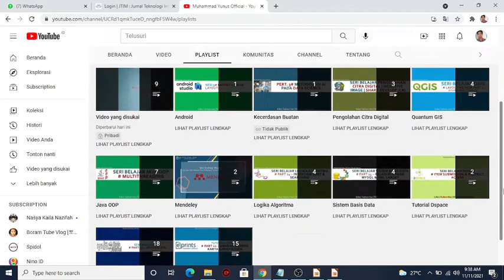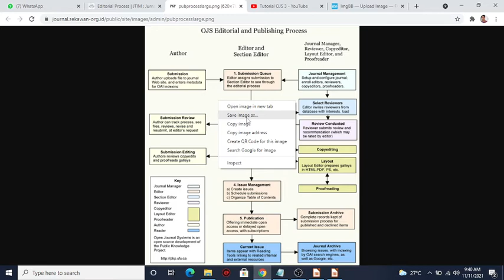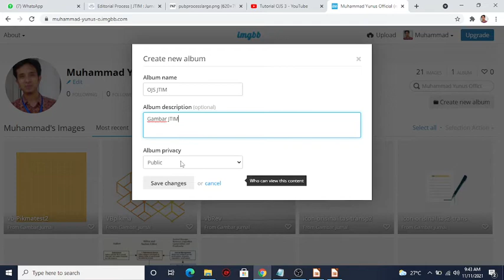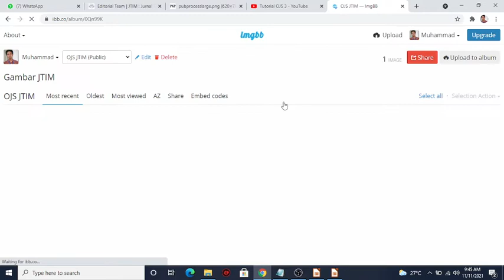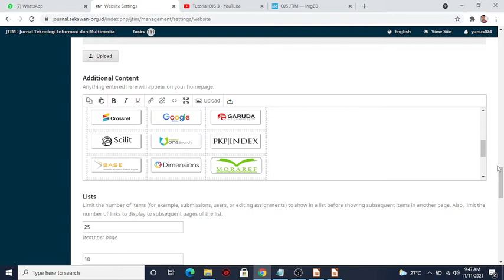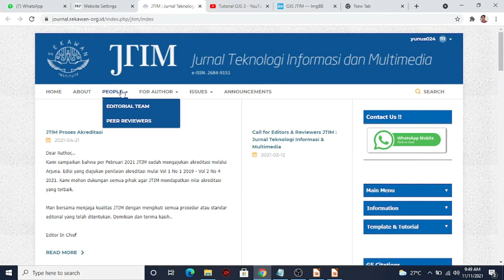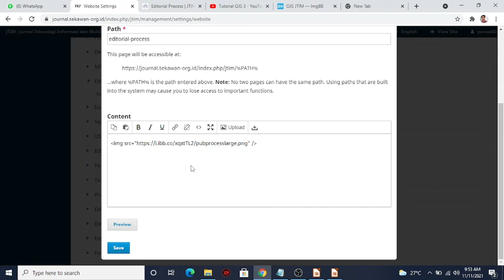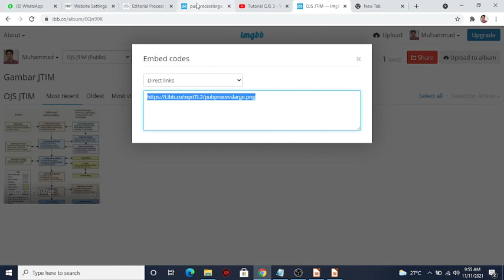Seri Belajar OJS#Part 19 - Cara Embed Codes Image pada OJS 3 dari Image Cloud (imgbb.com)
Berisi tentang cara embed codes dari cloud images ke OJS 3 (berlaku juga untuk OJS 2). Cara ini sangat penting untuk membantu mengurangi space penyimpanan file di server serta mempercepat akses jurnal kita.